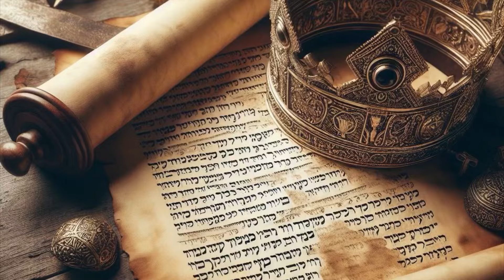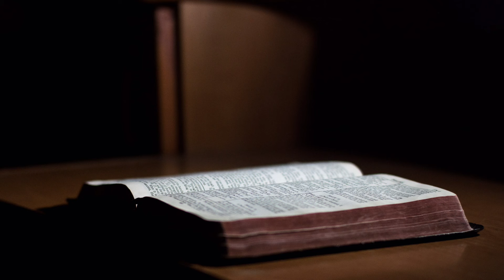2 Knjiga o Carevima glava 6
Nastavljaju se priče o čudima koja je Jelisije učinio.  Sledi čudo sa sekirom koja pliva, zatim osujećen napad Aramejaca jer Jelisije uvek predvidi gde će postaviti zasedu.  To je bio razlog zašto je aramejski car poslao vojsu na grad Dotan da uhvate Jelisija.  Tom prilikom Jelisije moli Boga da oslepi vojsku, koju on zatim odvodi u Samariju, izrailjskom caru, koji hrani neprijatelje, i zatim ih otpušta u miru, nakon čega aramejska vojska više ne napada, barem ne pod istim carem.  Glava završava izveštajem o opkoljenoj Samariji i gladi unutar grada u kojem se dešava i kanibalizam.  Ovim izveštajem se daje uvod u sledeću, sedmu glavu, koja opisuje još jedno Božje čudesno oslobođenje Izrailja od neprijatelja.